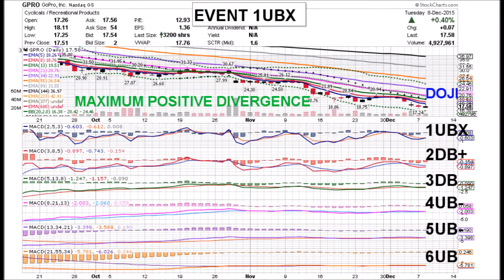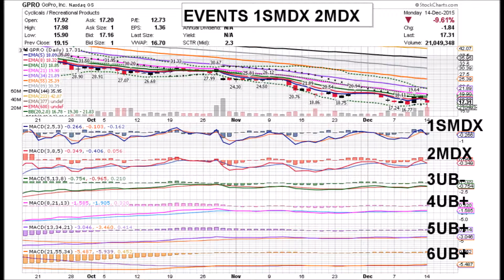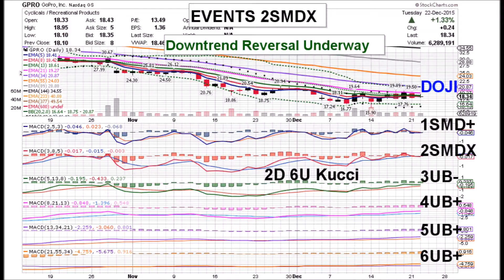GoPro 12 22 15 GPRO DAILY ANIMATED TIME PRICE THEORY STOCK CHARTS by Edward K Weigel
Tuesday 12/22/15  GPRO Time Price Coordinates:
1SMD+  2SMDX  3UB-  4UB+  5UB+  6UB+

One Negative Time Price Event happened today:
2SMDX, the Level Two MACD Line crossing below its
Signal Line & Zero. GPRO closed at $18.34, up 1.33% on
lower volume of 6.2 million shares.  The price is now in
a 2D 6U Kucci; meaning Levels One & Two are Negative
while Levels Three, Four, Five & Six remain Positive.
 A Kucci is usually the fifth step of an eight step
Downtrend Reversal pattern...